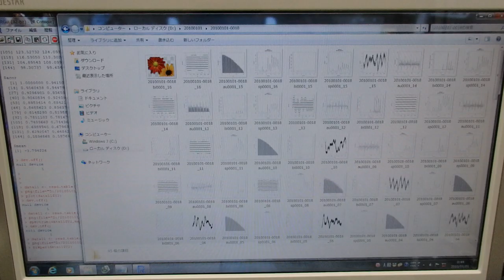超音波技術（多変量自己回帰モデルによるフィードバック解析） ultrasonic-labo